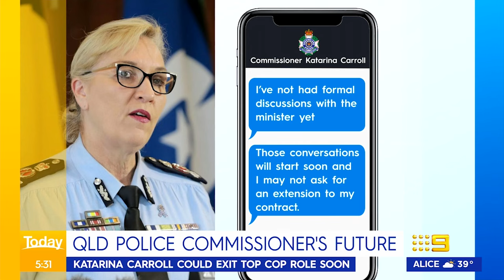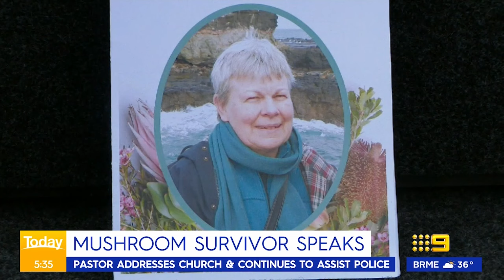Severe Sydney storm; Queensland Police Commissioner's future | 9 News Australia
Hundreds of lightening strikes are smashing Sydney, a city waking up to the second light show in as many days. In other news, Queensland could soon have a new top cop after the state's Police Commissioner Katarina Carroll revealed she "may not" continue on.

0:00 Sydney’s severe storm
0:50 Queensland Police Commissioner's future
1:57 Thomas’ suspension
3:28 Supermarket attack in Sydney
3:49 Melbourne rooftop standoff
4:58 Survivor speaks
5:15 Sydney trains health hazard
5:39 Star casino spotlight
5:54 Bio-security baggage claims
6:25 Weather forecast